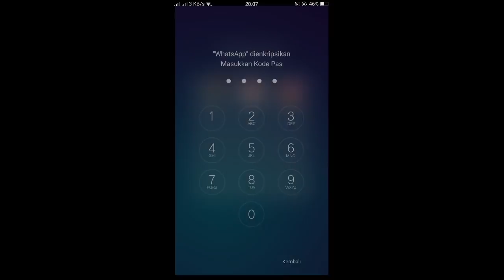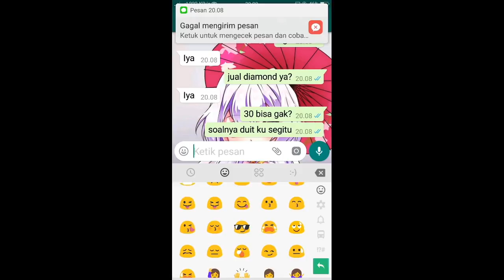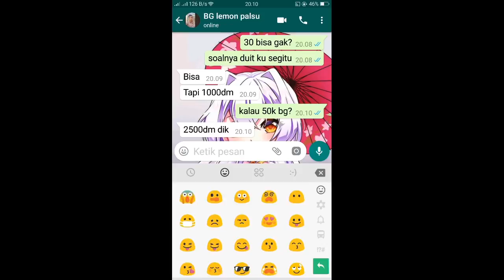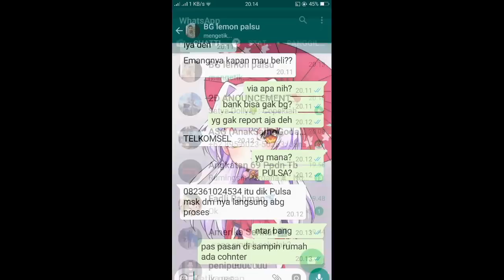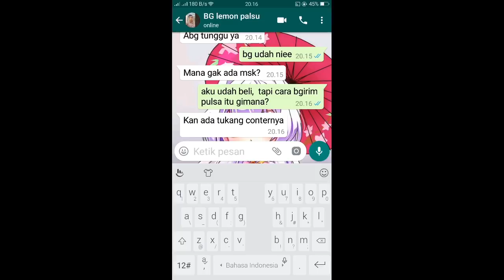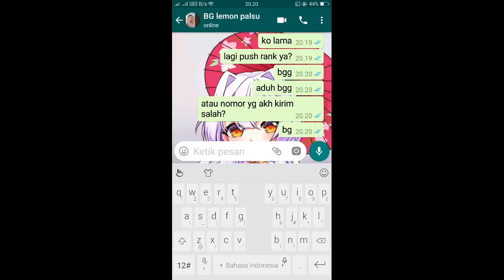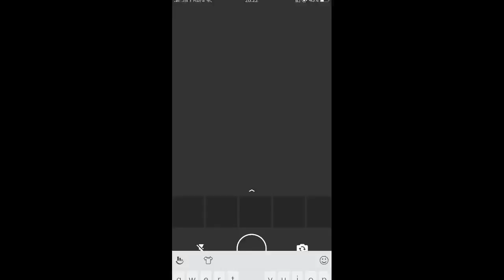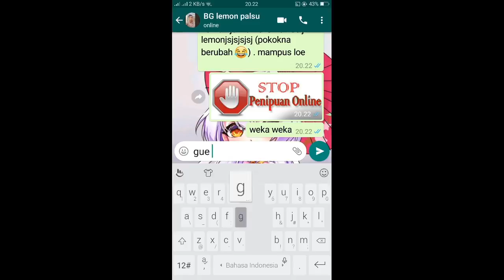Ngerjain Lemon palsu langsung di blok :v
Tonton Video Selanjutnyaa :)